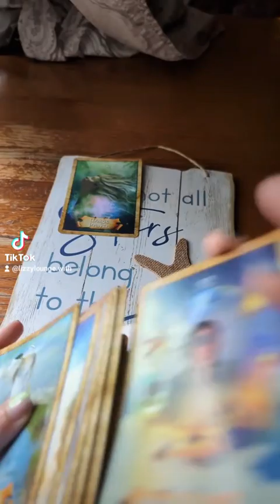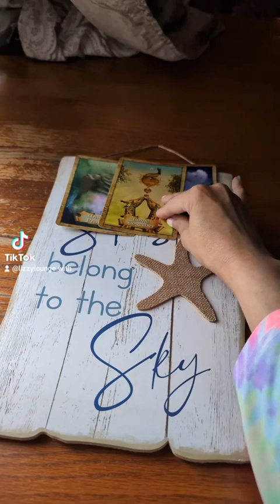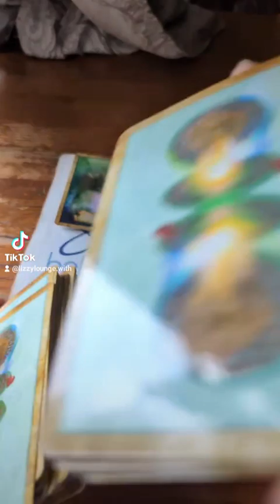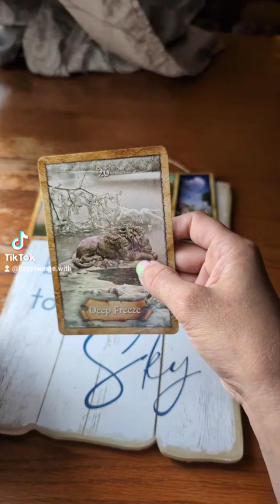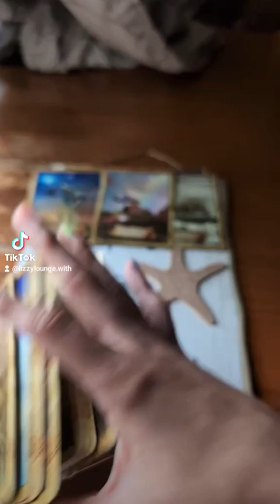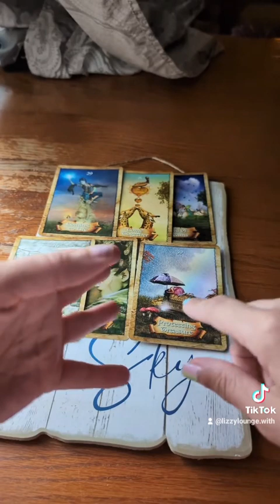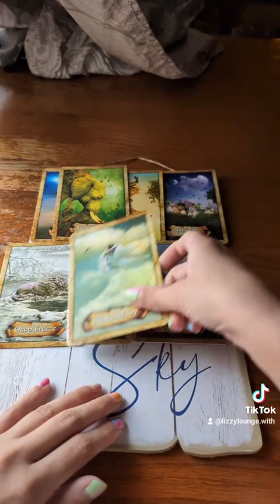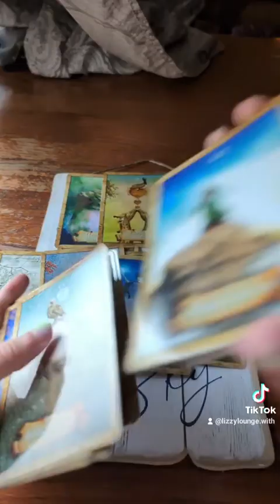Evilness & evil ppl are trying to contain you so you do not reach this new level of success! ❤️🕯️🫶🧿🪬